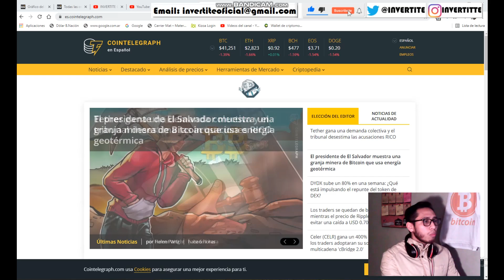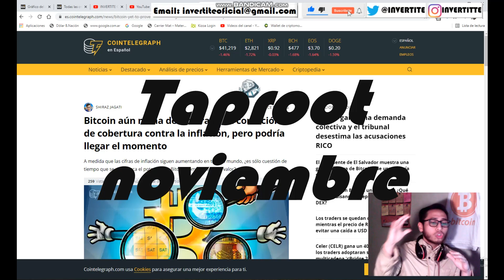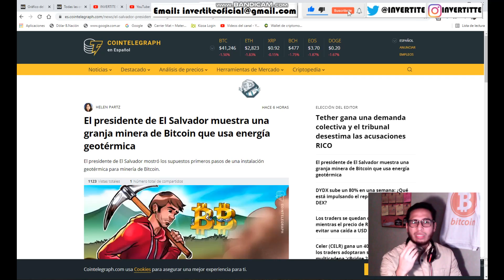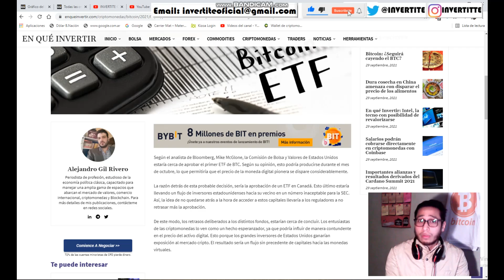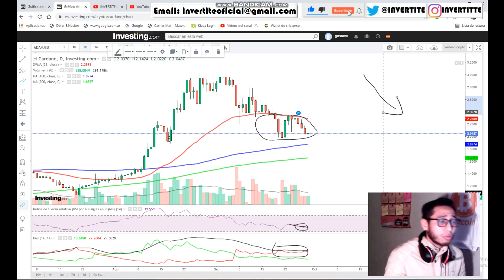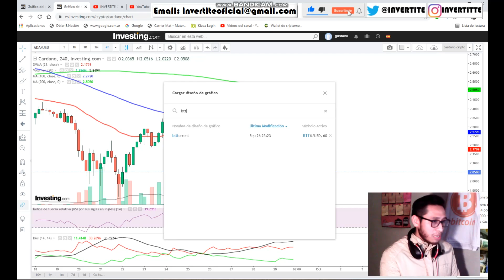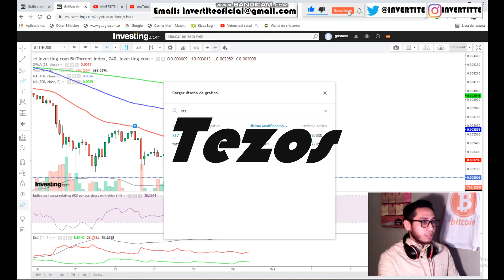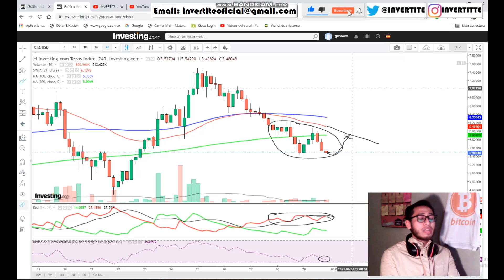CARDANO:¡PARA NO OLVIDARSE! Analisis ADA Cardano HOY BTT Bittorrent XTZ Tezos